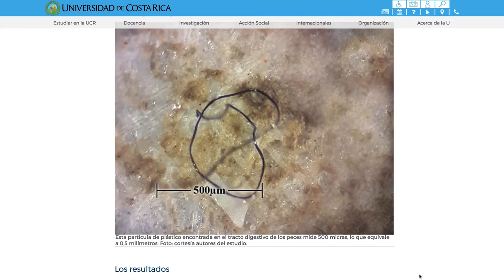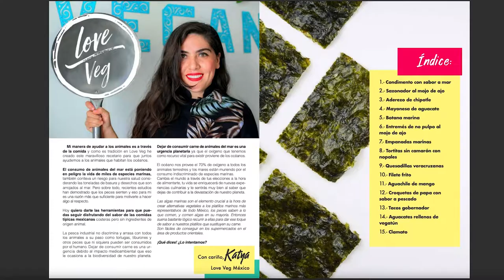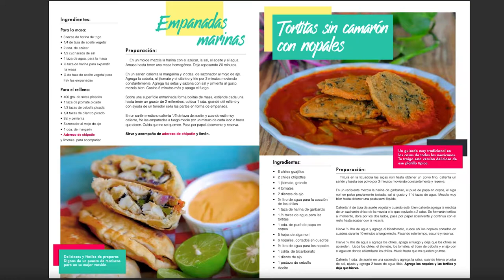Salvemos los océanos | Love Veg México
Nos encontramos ante una urgencia planetaria y juntos podemos cambiar el curso de la historia, tengo para ti dos recetarios GRATUITOS para salvar los océanos y sus habitantes ¡Descarga aquí!